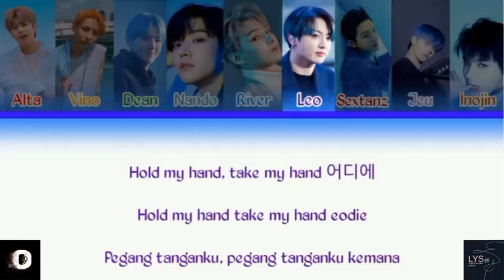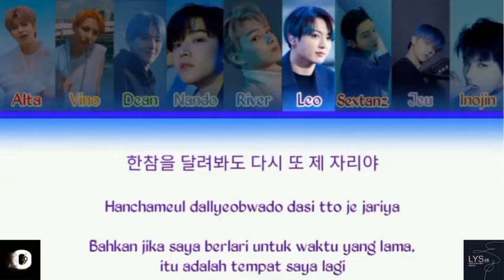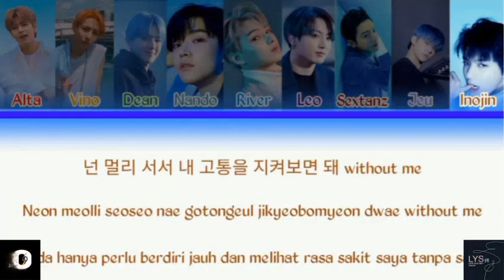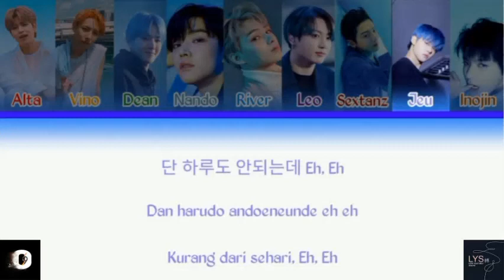Zero to Nine IXE + Without You Golden Child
⌲ ‧₊˚Zero To Nine

Annyeonghaseyo!
Pada kesempatan kali ini, Kami membawakan lagi "Without You" yang dipopulerkan oleh Boy Grup "Golden Child"

THE MEMBERS꒷꒥੭ೃ༉❜
..⃗. ┊☁️ ༉‧₊ ˖˚ Rowoon'Nando
..⃗. ┊☁️ ༉‧₊ ˖˚ Jun'River
..⃗. ┊☁️ ༉‧₊ ˖˚ Jungkook'Leo
..⃗. ┊☁️ ༉‧₊ ˖˚ Baekhyun'Dean
..⃗. ┊☁️ ༉‧₊ ˖˚ Jeno'Inojin
..⃗. ┊☁️ ༉‧₊ ˖˚ Yeonjun'Jeu
..⃗. ┊☁️ ༉‧₊ ˖˚ Seungmin'Alta
..⃗. ┊☁️ ༉‧₊ ˖˚ Renjun'Vino
..⃗. ┊☁️ ༉‧₊ ˖˚ Chanyeol'Sextanz

Selamat Mendengarkan!